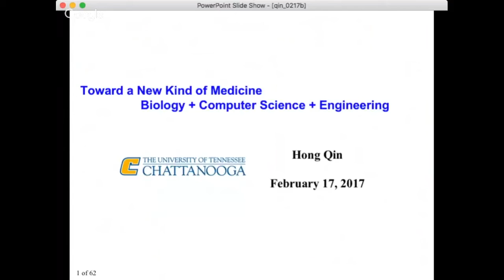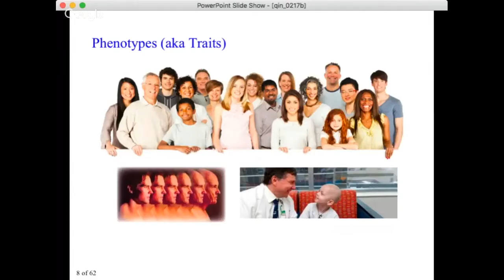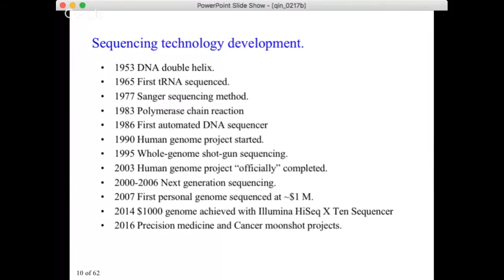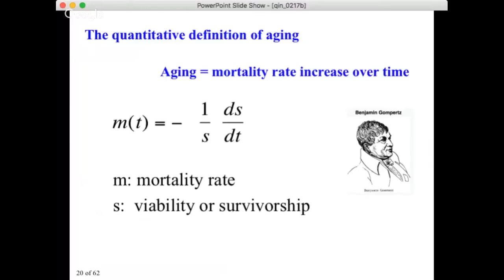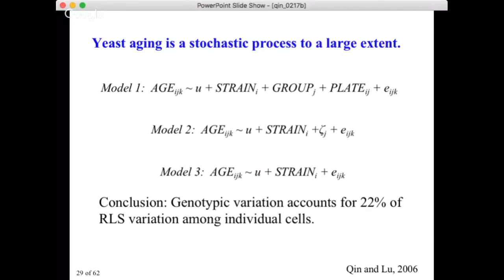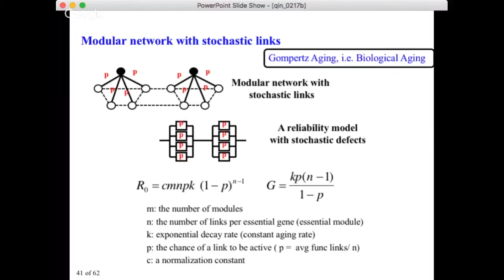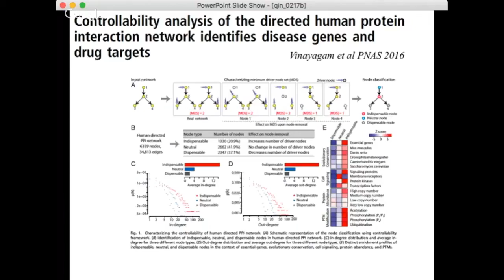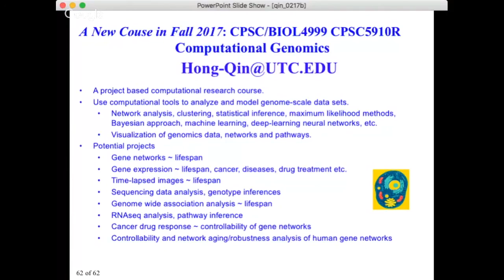Hong Qin. Toward a New Kind of Medicine: Biology + Computer Science + Engineering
This talk is for education and academic research only.  Original authors of the pictures used in the talk retain their own rights.  Hong Qin retains all rights of the intellectual materials that he generated for this talk. Credits of some original pictures include Yang-yu Liu,  Weiwei Dang, Lidong Qin, Massachusetts Institute of Technology, Oxford University Press, Physics.org, Institute for Systems Biology,  MGM, Nature Publisher, etc.